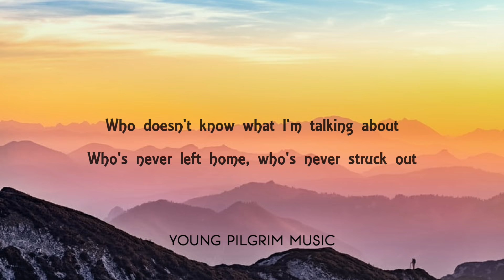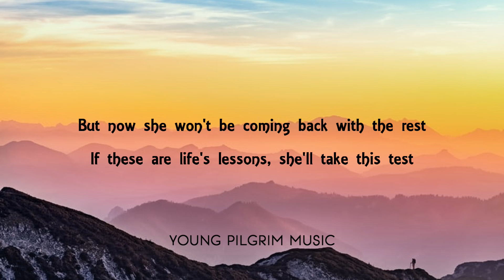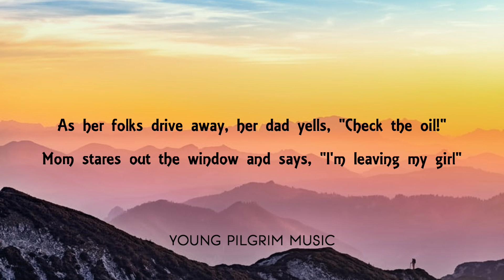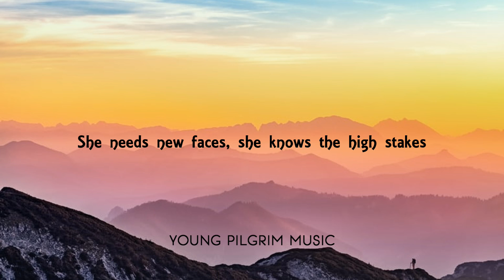Dixie Chicks - Wide Open Spaces (Lyrics)